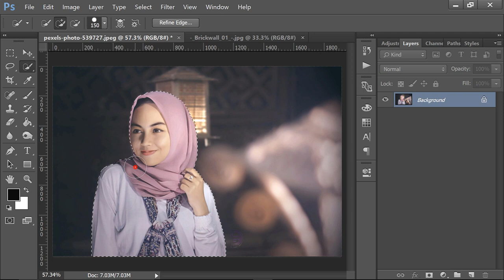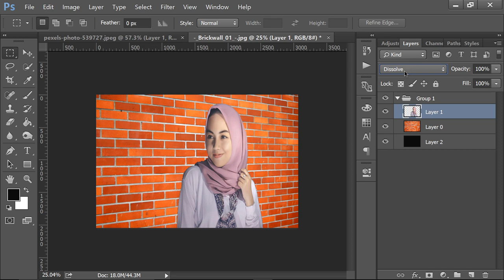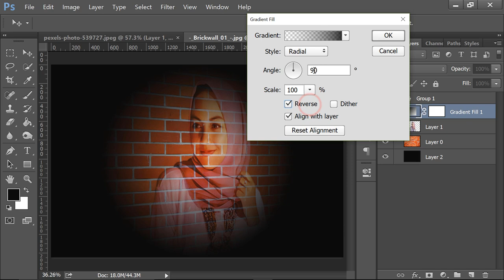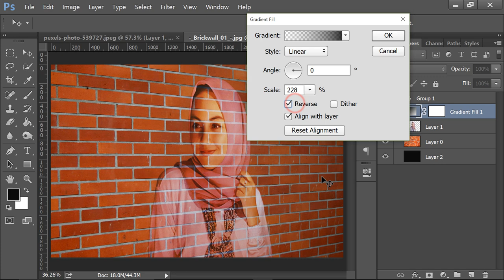Photoshop CC Tutorial || How to Transform a Photo into a Brick Wall Portrait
Hello guys!

In this video I wanna show you Photoshop CC Tutorial || How to Transform a Photo into a Brick Wall Portrait